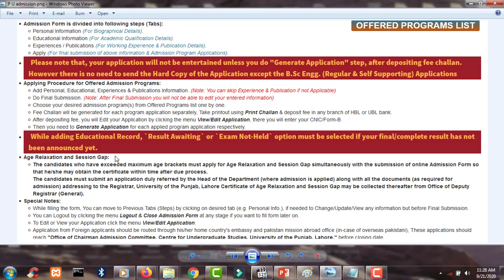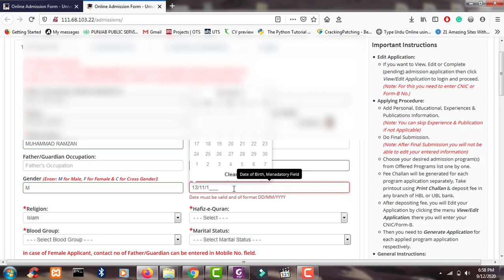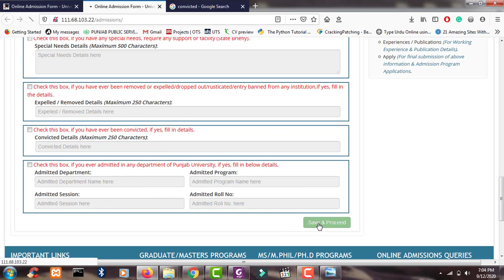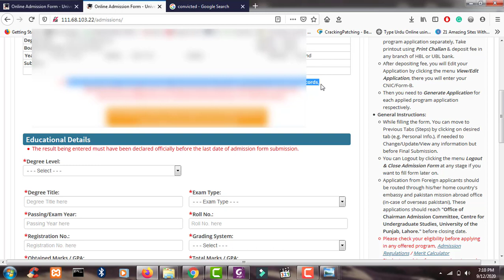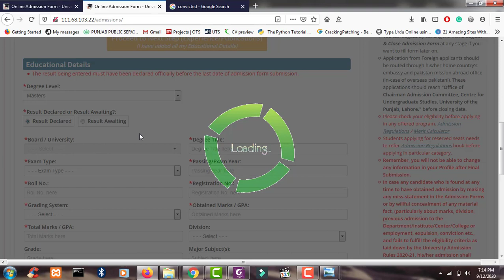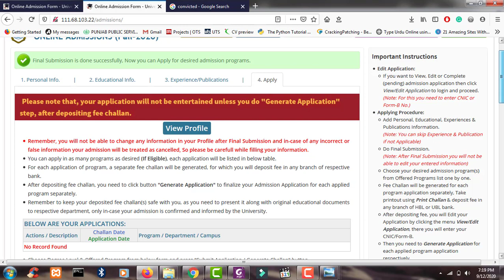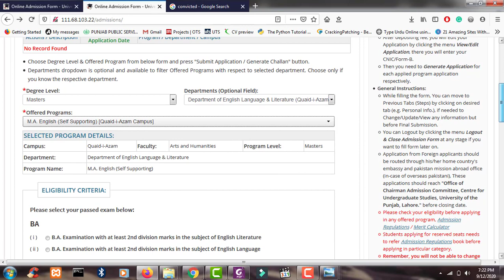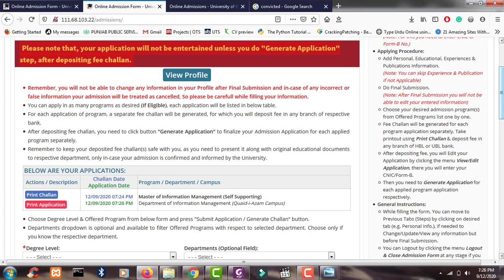Complete Process Admission Form Of Punjab University || How To Fill Online Admission Form in PU